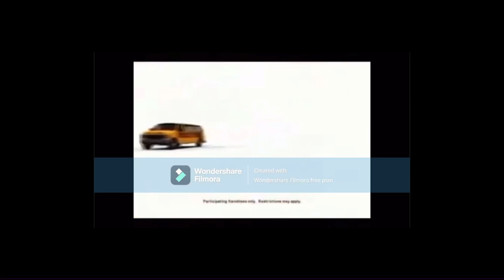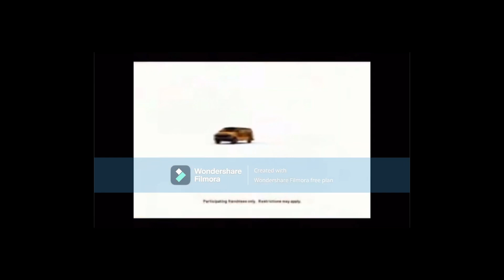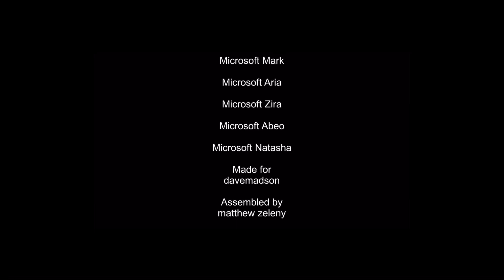Stanley steemer logo bloopers fixed 2007